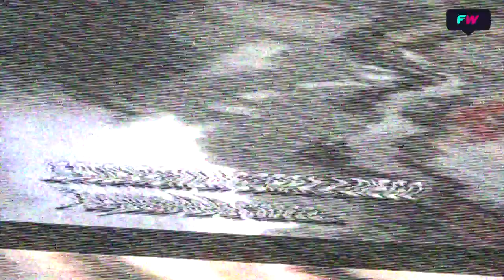Maradona frases polémicas | Top5 | Covideos#1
Para amenizar un poco la cuarentena, un listado rápido de cosas que nos sirven para entretenernos, despertar curiosidades o que oficien de recreos entre las actividades que tenemos que hacer.

Temáticas diversas, todas puestas en un ranking bajo el criterio arbitrario de AlexisValido.

En este caso, el ranking de las frases más polémicas de Diego Armando Maradona

Puesto 5 “Yo estoy a muerte con los Jubilados“
Puesto 4 “Y a mí no me creen que soy Maradona“
Puesto 3 “Es como si yo le tocara la concha a Florencia Raggi“
Puesto 2 “La pelota no se mancha“
Puesto 1 “Pelé debutó con un pibe“
Bonus “Lastima a nadie maestro“

para ver los programas completos.